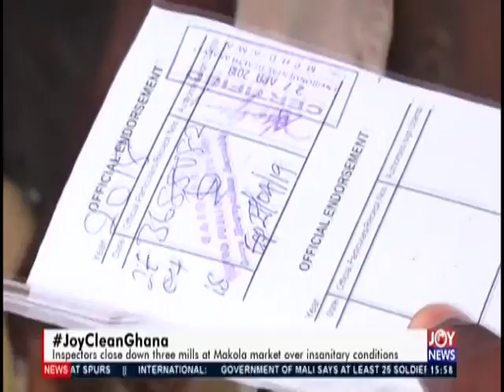JoyCleanGhana The Pulse on JoyNews(2-10-19)